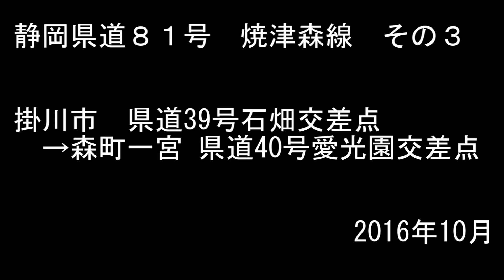静岡県道81号 焼津森線 その3 掛川→森 【撮影:2016年10月】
静岡県掛川市上西郷 r39石畑交差点→森町一宮 r40愛公園交差点